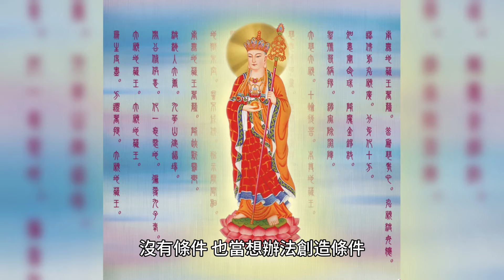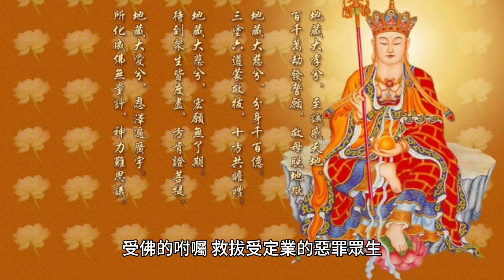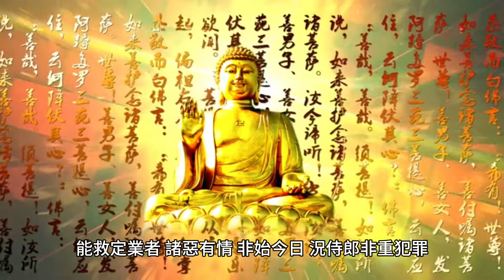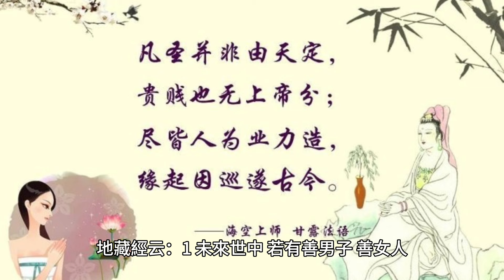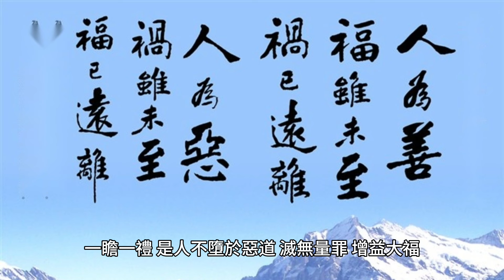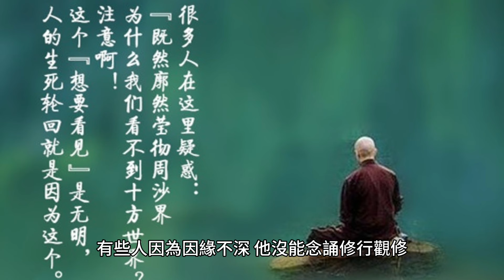每天花三分鐘、五分鐘供養地藏菩薩，功德也是不可思議的！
根據經典和現實的案例，供養地藏菩薩的功德是非常廣大的，因此我常勸人，如果有條件，要供養地藏菩薩，沒有條件，也當想辦法創造條件。

70歲後的老人為何頻繁辭世？專家揭示關鍵因素，看完嚇了一大跳！ （附長壽養生秘方）